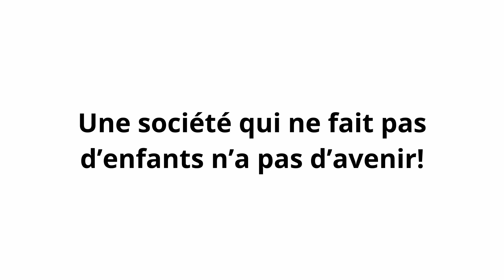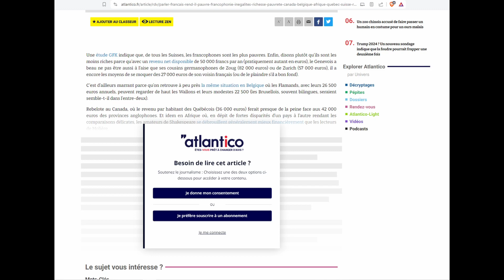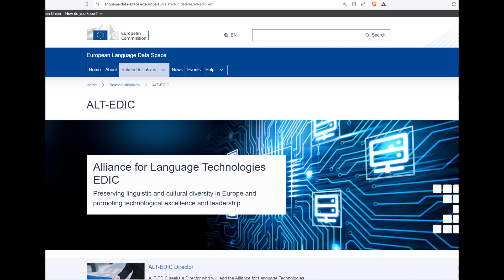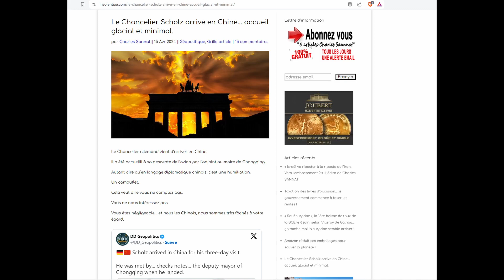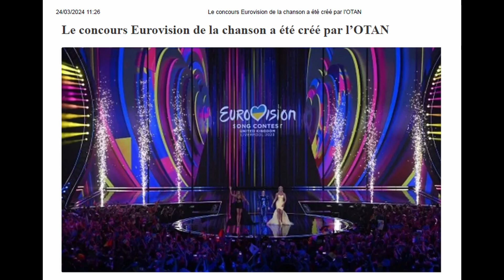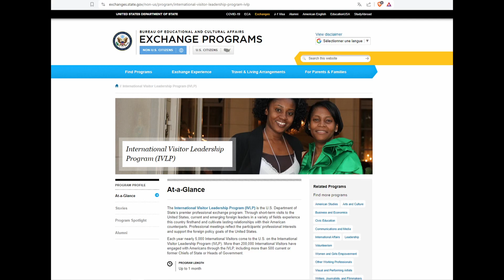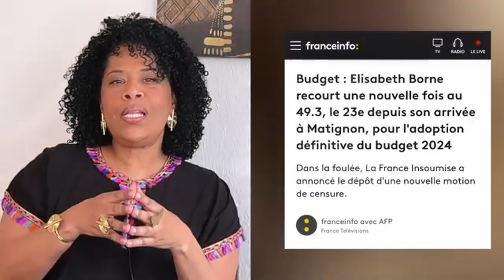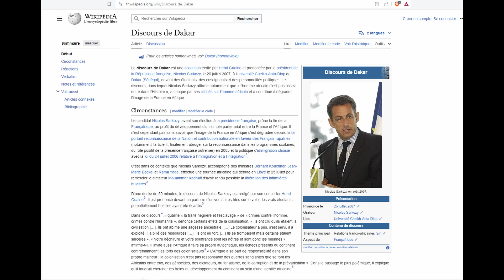Langue française et Francophonie au XXIe siècle - Volet 33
Série de vidéos sur la langue française présentée par Charles Xavier Durand

Volet 33 : Langue française et Francophonie au XXIe siècle
Résistances francophones

« Quand on regarde le comportement de l’anglosphère à l’échelle planétaire, on voit bien qu’on impose à l’Humanité le concept de vision et de langue uniques, du tout-à-l’anglais. De réaliser qu’il peut y avoir de la résistance à cette vision est généralement très mal vu. »

Mais la résistance s’exprime. Voici de qu’en dit Charles Xavier Durand, auteur et conférencier spécialiste en aménagement linguistique, dans ce premier volet.